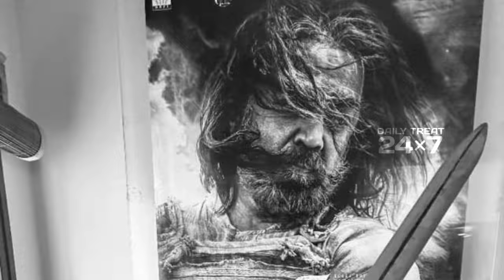🔴பாலிவுட்டில் அக்சய்குமாரை ஓவர் டேக் செய்த கமல்ஹாசன் / Kamalhassan / Tamil / Daily treat 24×7